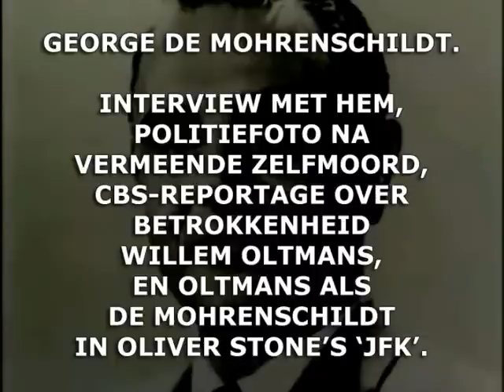George de Mohrenschildt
Een gesprek met De Mohrenschildt, daarna zijn plotselinge dood. Ook een reportage met diens laatste vriend, de Nederlandse journalist Willem Oltmans.